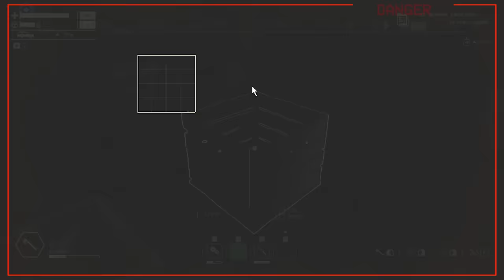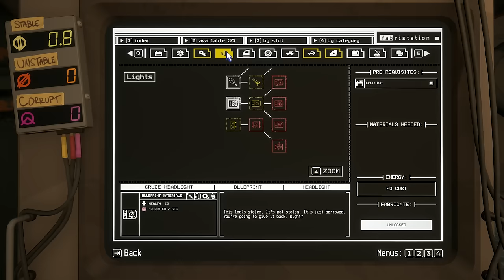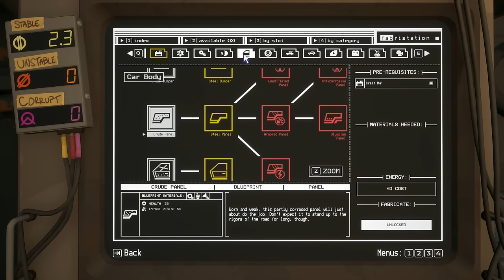IF THERE'S ALIENS IN THIS GAME I'M QUITTING... | Pacific Drive [2]